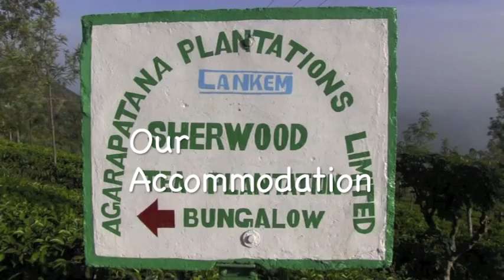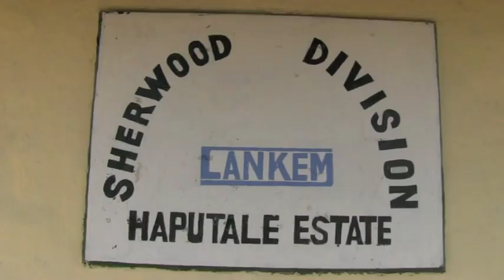Sri Lanka 2014 Part 3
Train journey from Kandy to Haputale ( Sri Lanka ) 2014. Overnight stay in Hapatule staying in an old Planter's Bungalow at the Sherwood Tea Estate. Includes a walk through town and a walk around the tea plantation. No tourists, no western style cafes or postcards - a much better option than the tourism hot spot, Ella. Music - Everybody Knows: written by Leonard Cohen, performed by Concrete Blonde.